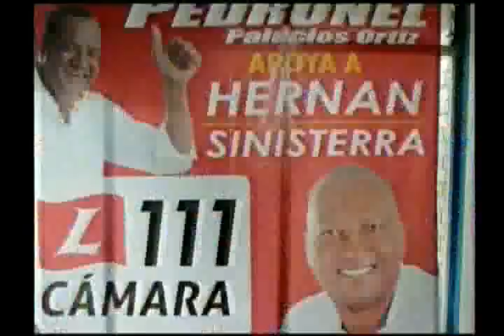Gane Dagua realizó entregó premios a sus apostadores